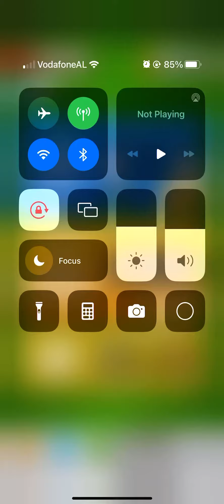Streak - Score! Hero 2023 - Croatia Vs. Japan